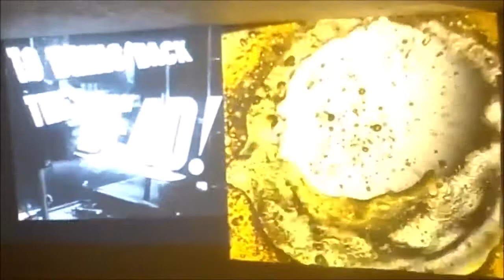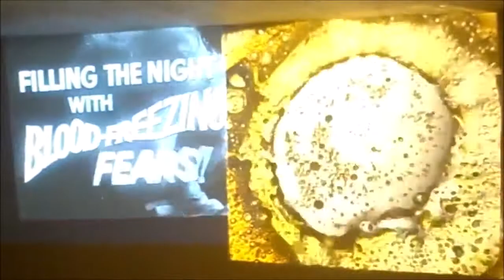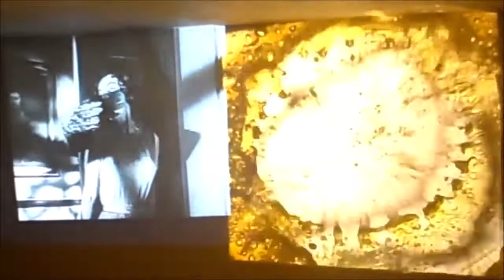Liquid Steve Designs Invades Idaho Part 16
It's a wonder Idaho survived the invasion of Liquid Steve Designs' psychedelic light show!! Part 16 is just more evidence of what we were up to!!